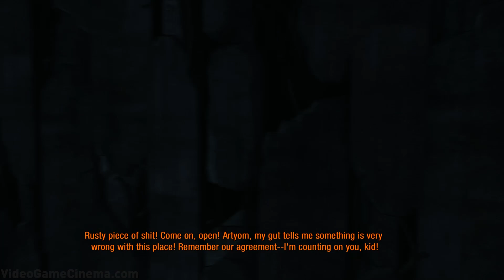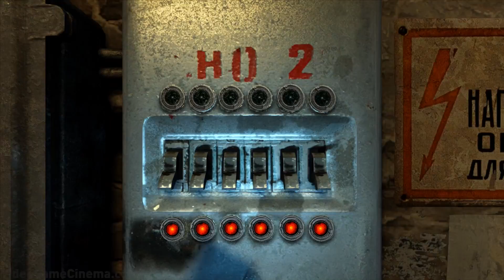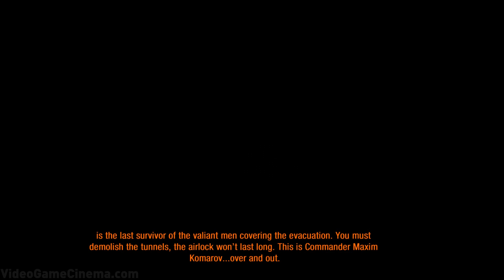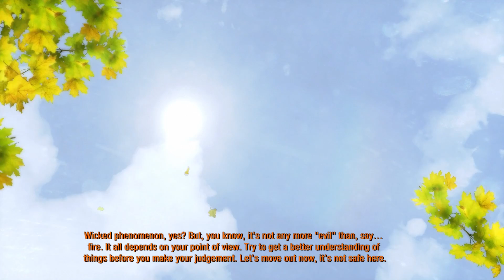Metro 2033 Redux Game Movie (Cutscenes and Gameplay) [1080p]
Watch Metro 2033 Redux as if it were a movie! Watch Metro 2033 at VGCinema for a better viewing experience

Metro 2033 Redux is a survival horror game created by 4A Studios. Metro Redux is the remastering of Metro 2033 and Metro: Last Light. In Metro 2033, the player assumes the role of Artyom, a teenager who is throwwn into the middle of a conflict between humanity and a new breed of homosapiens known as "The Dark Ones." Set in a post-nuclear setting, the player must travel via the underground metro tunnels, fighting hordes of mutants, monsters, and bandits.

Metro Redux takes advantage of the new 4A engine, which is considerably optimized compared to the original Metro 2033 engine. Players can now experience Metro 2033 Redux with new lighting, textures, level re-designs, and many other improvements that allow the game to flow better. The combat system from Metro Last Light (Spartan) is available for playing through Metro 2033. However, this game movie is played in Survival, the original combat system designed for Metro 2033. Survival mode creates an ammo shortage, requiring players to conserve ammo and currency in order to survive the harsh metro conditions.

Metro 2033 Redux Chapter Select:
Introduction - 0:00:10
Prologue - 0:01:19
Hunter - 0:07:29
Chase - 0:25:47
Riga - 0:33:02
Lost Tunnel - 0:39:31
Market - 0:59:41
Dead City - 1:05:37
Dry - 1:25:35
Ghosts - 1:32:57
Cursed - 1:46:04
Armory - 1:52:49
Trolley Combat - 2:11:34
Depot - 2:22:24
Defense - 2:29:20
Outpost - 2:47:47
Black Station - 3:03:20
Polis - 3:14:06
Alley - 3:20:28
Depositiory - 3:35:48
Archives - 3:41:34
Church - 3:46:44
Dark Star - 3:52:33
Cave - 3:58:14
D6 - 4:14:51
Tower - 4:36:09
Metro 2033 Good Ending - 4:53:24
Metro 2033 Bad Ending - 4:55:38

Tags (Ignore)
metro 2033 endings
metro 2033 ending
metro 2033 ending both
metro 2033 ending good
metro 2033 ending good and bad
metro 2033 ending theme
metro 2033 ending song
metro 2033 ending bad
metro 2033 ending russian
all metro 2033 endings
metro 2033 librarian
metro 2033 librarian walkthrough
metro 2033 librarian vs demon
metro 2033 librarian scare
metro 2033 librarian stare
metro 2033 movie
metro 2033 movie trailer
metro 2033 movie full
metro 2033 walkthrough part 1
metro 2033 walkthrough part 10
metro 2033 walkthrough part 5
metro 2033 walkthrough part 1 no commentary
metro 2033 walkthrough part 7
metro 2033 walkthrough part 4
metro 2033 walkthrough part 2
metro 2033 walkthrough part 6
metro 2033 walkthrough part 3
metro 2033 walkthrough part 8
metro 2033 weapons
metro 2033 weaponsmith achievement
metro 2033 weapons guide
metro 2033 guide
metro 2033 cheats
metro 2033 cheats pc
metro redux xbox one
metro redux xbox one gameplay
metro redux xbox one review
metro redux xbox one vs ps4
metro redux xbox one walkthrough
metro redux xbox one trailer
metro redux xbox one multiplayer
metro redux xbox one review ign
metro redux xbox one unboxing
metro redux xbox one gameplay multiplayer